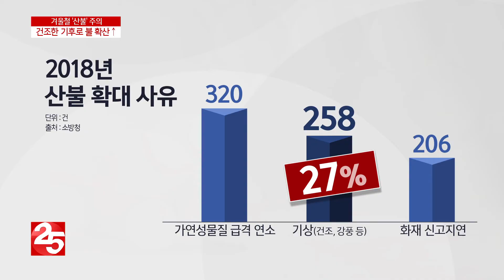건조한 겨울철 낙엽 ′바싹′...산불 ′주의′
겨울철에는 화재 위험이 높습니다. 건조한 날씨 때문인데요.
특히 산불의 경우, 한 번 발생하면 산림 피해가 크기 때문에
각별히 주의해야 합니다.